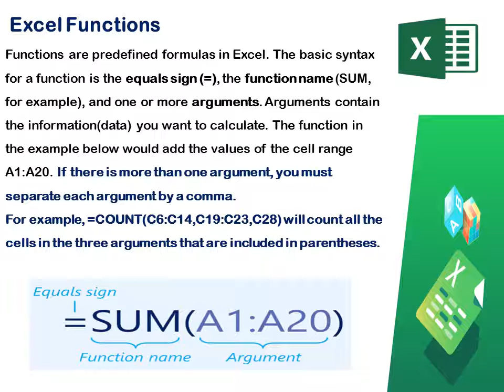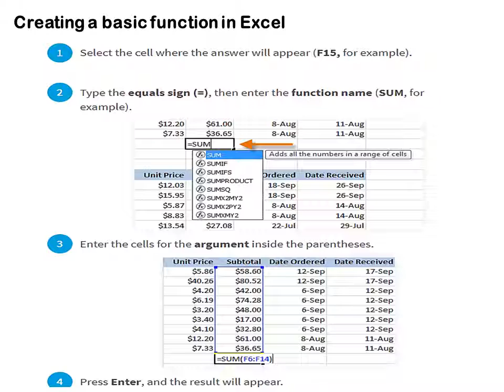Introduction to Functions in MS-Excel | MS-Excel- ലെ Functions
MS-Excel- ലെ Functions | Introduction to Functions in  MS-Excel
Kerala University B.Com Fourth Semester
Software For Data Management